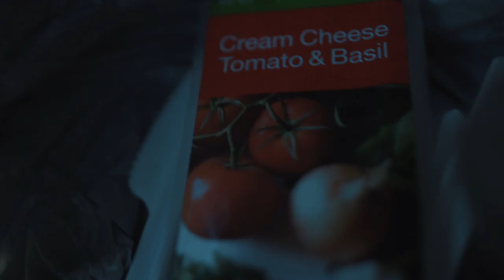Perths HIDDEN swimming spot - BLACK DIAMOND LAKE!!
Top Day Visiting Black Diamond Lake near Collie, WA 🏖😀🎥💦

What camera gear I use ⬇️

Main camera Sony a6500 ➡️
Sony 18-105mm F4.0 G OSS E-Mount ➡️
Sony SEL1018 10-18mm Wide-Angle Zoom Lens ➡️
Sony Alpha E-Mount 35mm f/1.8 OSS Lens ➡️
Zhiyun Crane 3-Axis Handheld Gimbal ➡️
Lowepro ProTactic 450 AW Camera Backpack ➡️
DJI Phantom 4 PRO Professional Drone ➡️
Manfrotto MB BP-D1 DJI drone bag ➡️
Benro Pro Angel 0 Series Camera Tripod ➡️